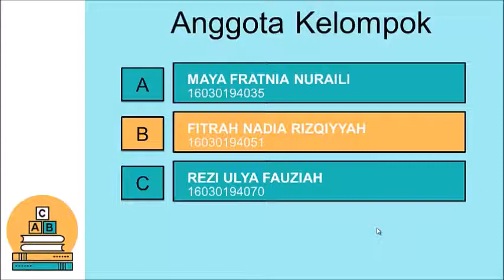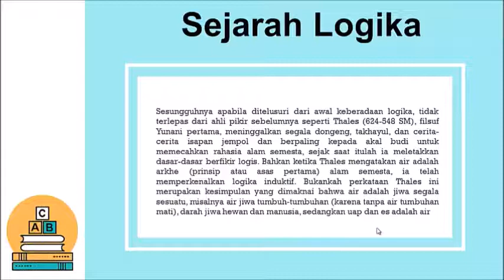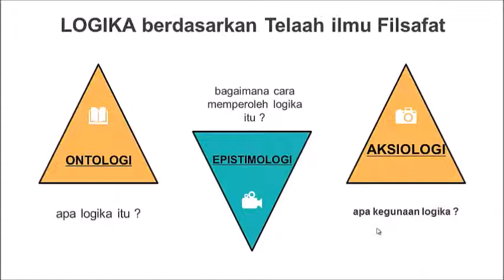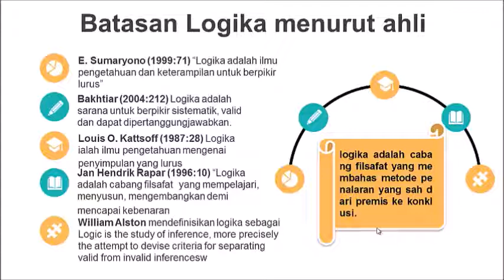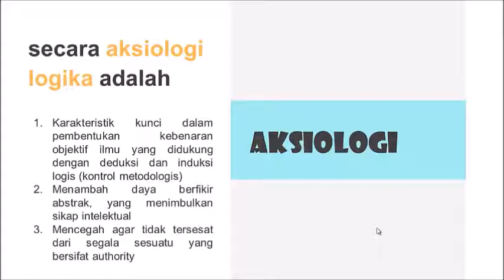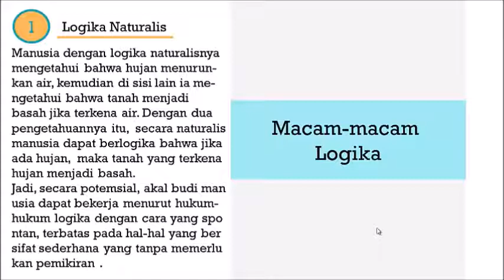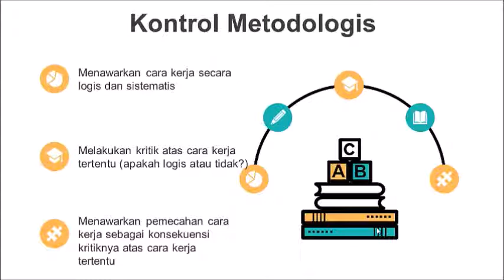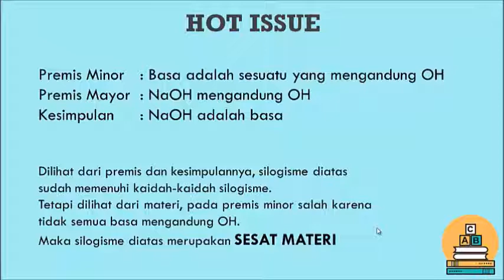TOOLS OF SCIENCE LOGIKA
Dibuat oleh Kelompok LOGIKA kelas PKU 2016 Jurusan KIMIA UNESA